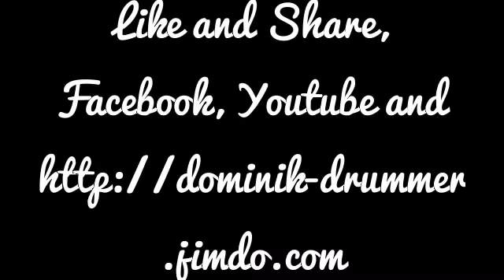Blake Shelton - Hillbilly Bone, Feat. Trace Adkins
Drum Cover, Hillbilly Bone